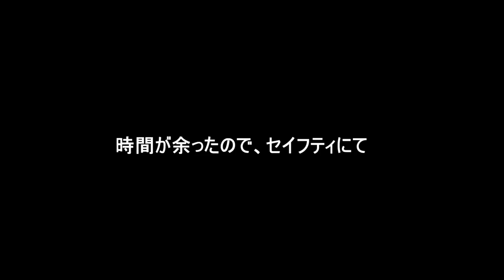沖縄サバゲー 【千葉でバッカスTVとコラボ！】遠征編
今回は沖縄サバゲー動画初となる、遠征編です。 今回クリスコスタイベントの為、OKINAWA AIRSOFT GPから5名の参加となりました。 前日のヘッド.

GWに沖縄から総勢20名で千葉へ！ その時の様子をPVにまとめました。 今回は沖縄サバゲー動画初となる、遠征編です。 今回クリスコスタイベント.

今回は東京サバゲーパークに行ってきました！ バッカスTVの方々とエンジョイしてる様子を、お送りいたします ↓沖縄サバゲーのサブチャンネ.

沖縄サバゲー。今回は東京マルイ製 M14SOCOMのレビューとなります。 スネークの愛銃の一つですので、是非ご覧ください ↓沖縄サバゲーのサブ.

千葉遠征総集編② 前回のユニフェスの続きと、サバゲーパークの様子をまとめました。